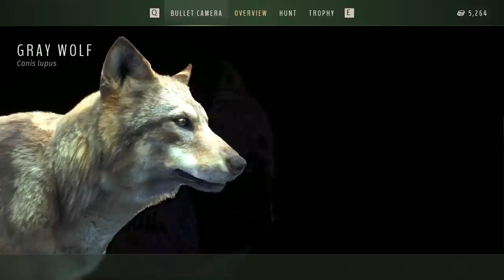The Tale Of The Diamond Drill GIANT! Our First 5 Star Whitetail Deer In Way Of The Hunter!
Today on way of the hunter we have our first ever 5 star whitetail since restarting our account. We went to diamond drill once again and a giant was awaiting us!